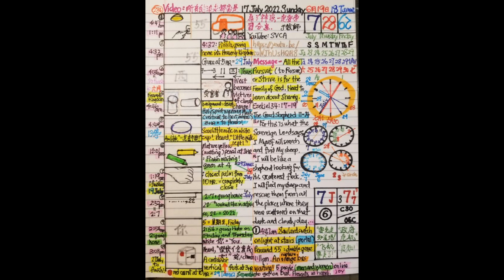July 17th, 2022 (2022年07月17日)